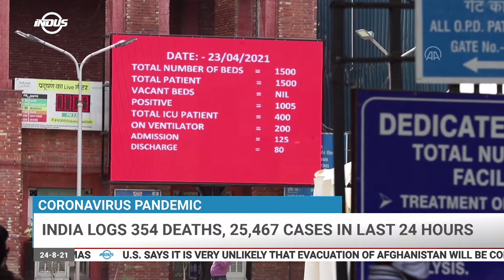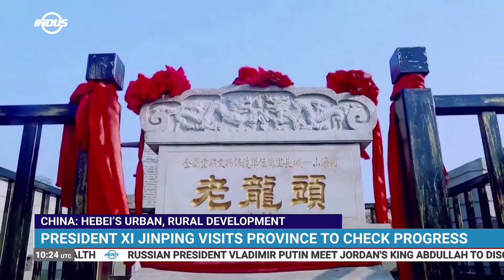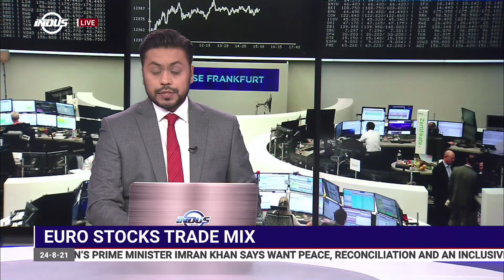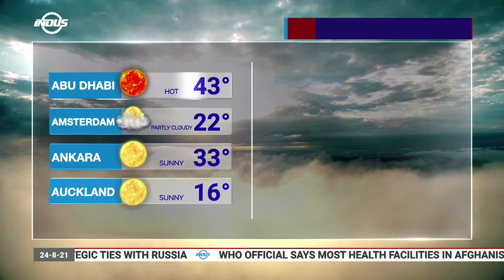Indus News Bulletin | 10:00 UTC | 24th August 2021